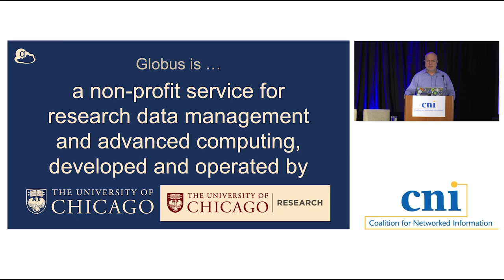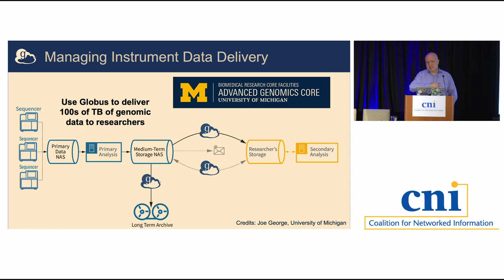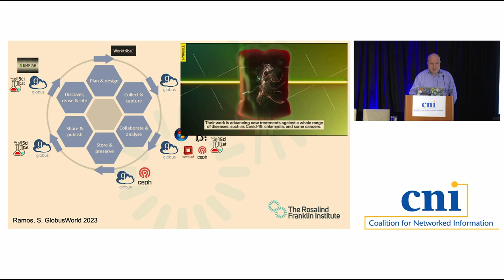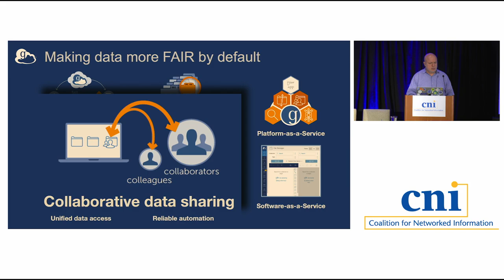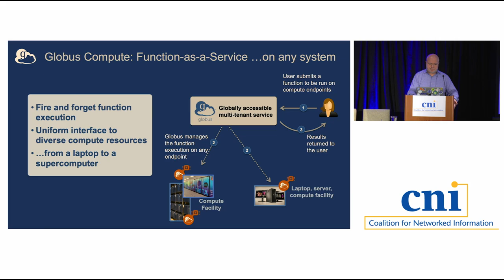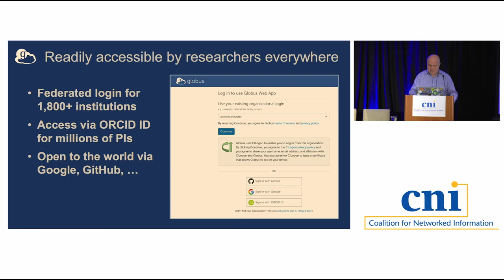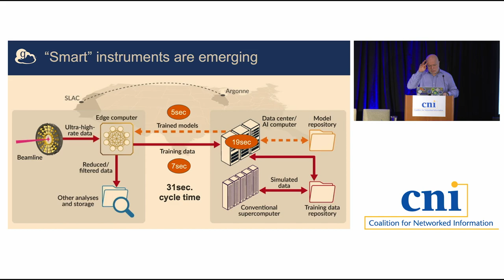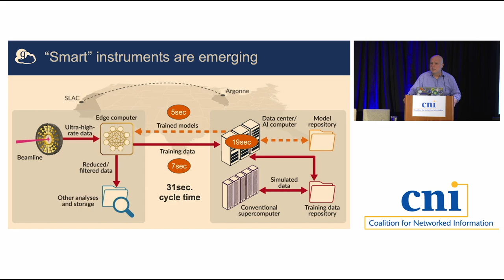Scaling Instrument Science in the FAIR Age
A growing number of research activities require large-scale data management. In particular, high resolution imaging instruments such as cryogenic electron microscopes and synchrotron beamlines require automation of data flows to increase throughput and researcher productivity, as well as to ensure the instrument remains highly utilized. Combined with the increasingly collaborative nature of research, this necessitates infrastructure that makes the resulting data products more FAIR (findable, accessible, interoperable and reusable). The Globus team at the University of Chicago and Argonne National Laboratory have worked with many institutions to build solutions for automating instrument data management, from the point of capture through publication and re-use. The session will present scenarios from research universities and national facilities that illustrate implementation of common use cases and describe how they were enabled by the Globus platform.

Vas Vasiliadis, University of Chicago